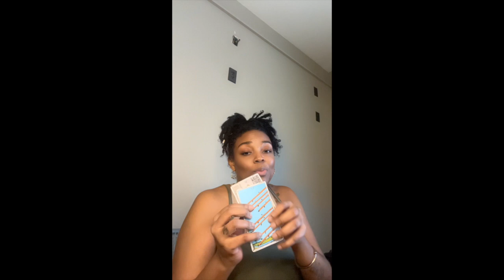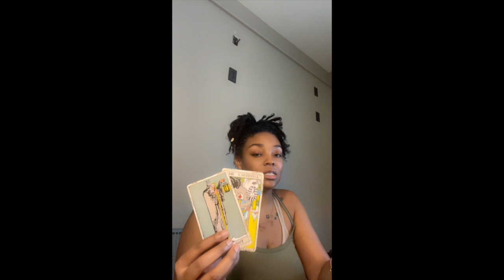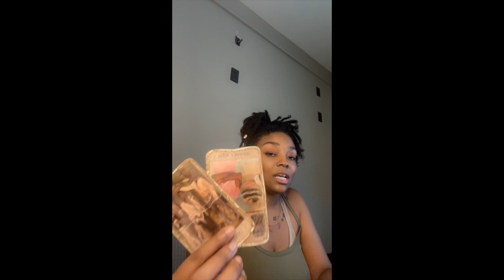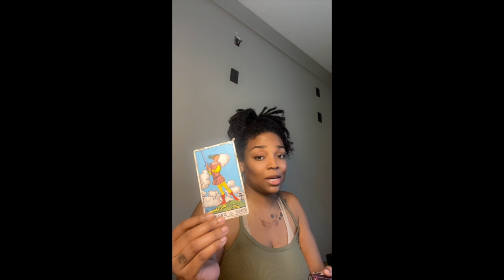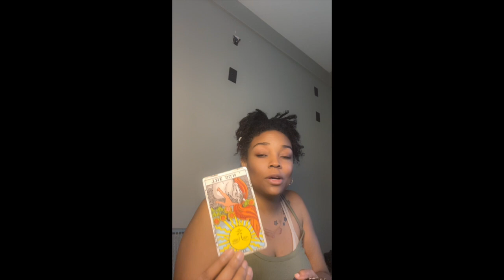Anchors | The Month Ahead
Full Thursday collective reading